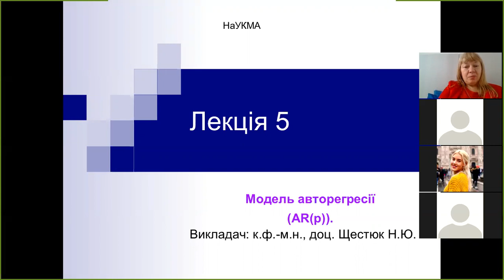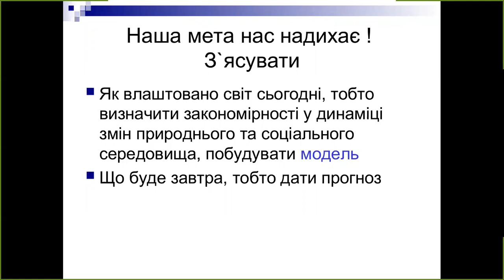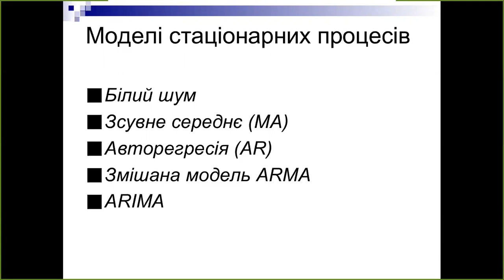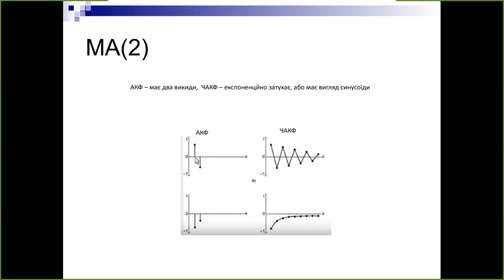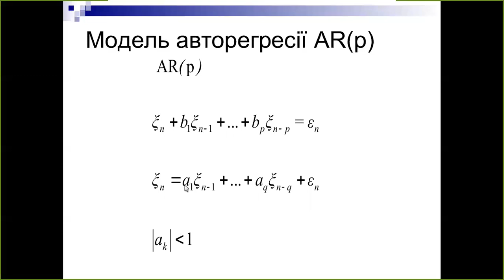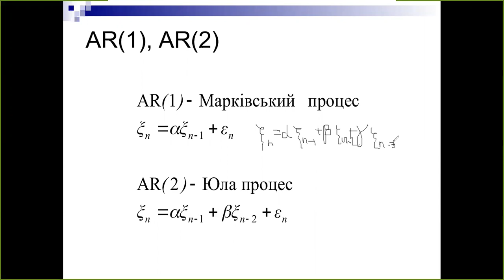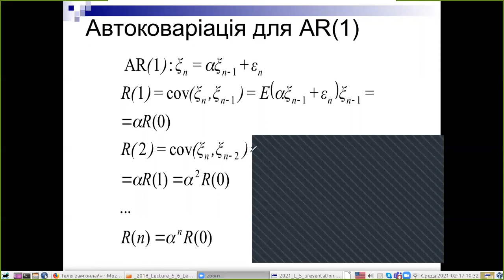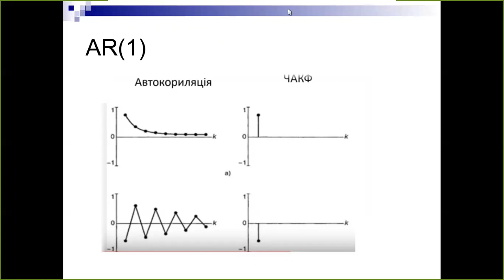МЗОІ_Л_5_1 Модель авторегресії. АКФ, ЧАКФ для AR(1)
АКФ, ЧАКФ для AR(1)